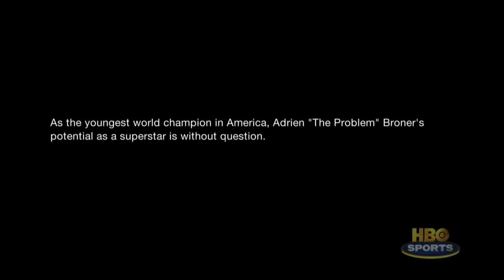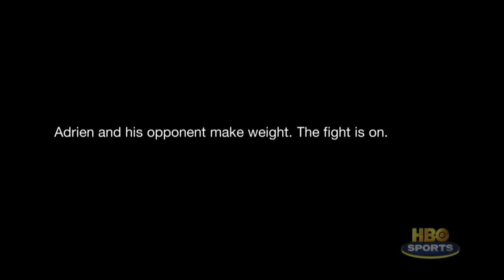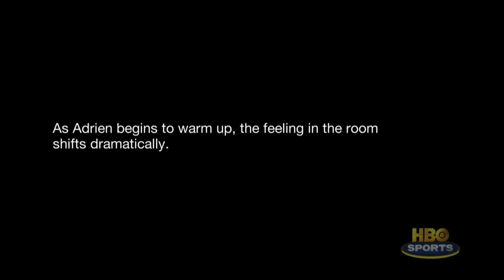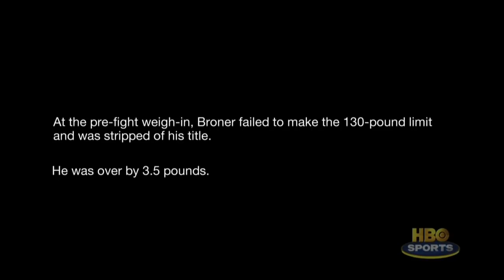HBO Boxing: 2 Days: Adrien Broner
A behind-the-scenes portrait of the undefeated rising star before and during his bouts with Eloy Perez and Vincente Escobedo.